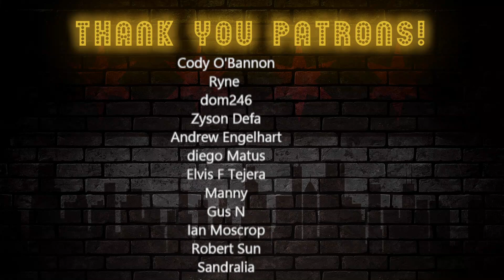Bartender Reacts to I'm completely immune to freaking out Alien Isolation pt 3-SovietWomble